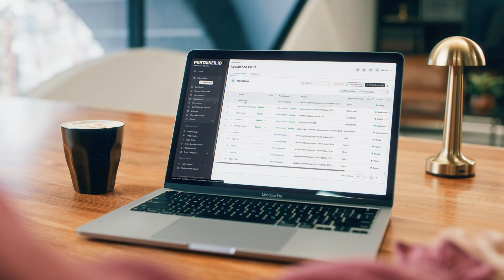Portainer: Kubernetes. Docker. Podman. Done.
** Got a Question? Ask the Portainer Community on GitHub **